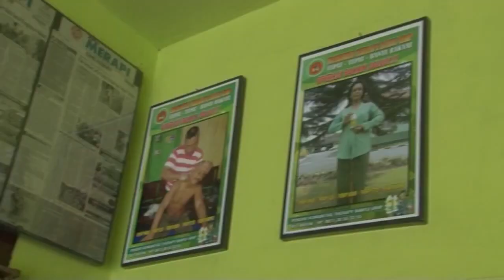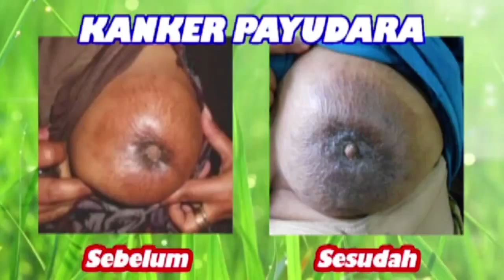PROFIL THERAPY BANYU URIP (SEHAT MILITER Eps 2)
Info, Konsultasi & Pemesanan :
Telphone :
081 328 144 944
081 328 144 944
GoogleMaps : Therapy banyu urip yogyakarta